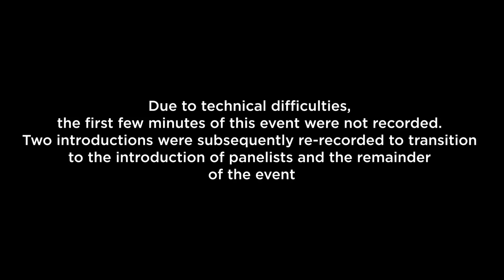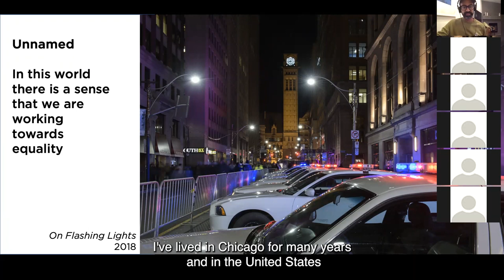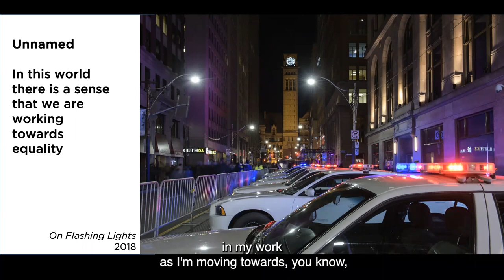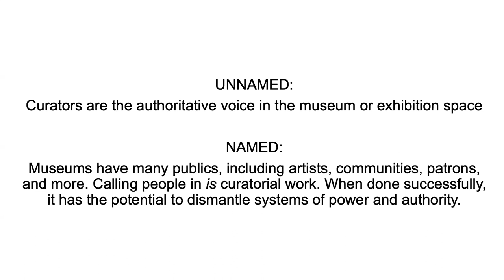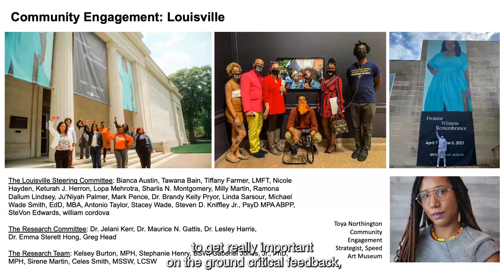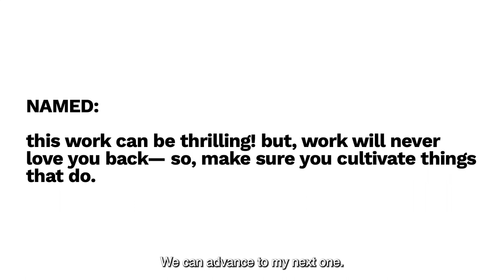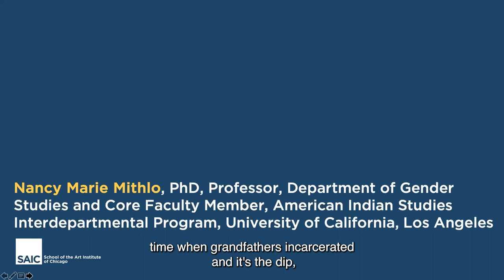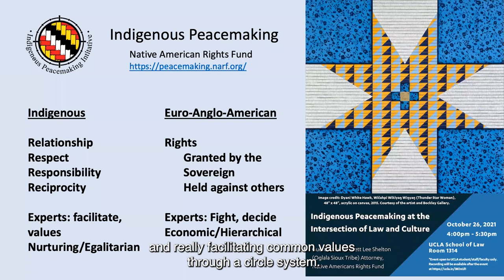Toward an Anti-Racist Art Ecosystem in the United States